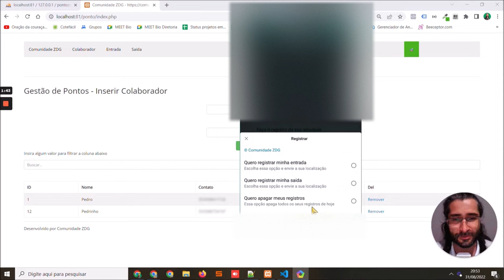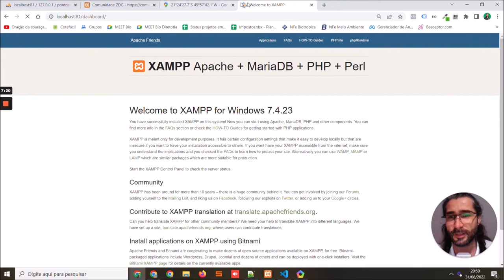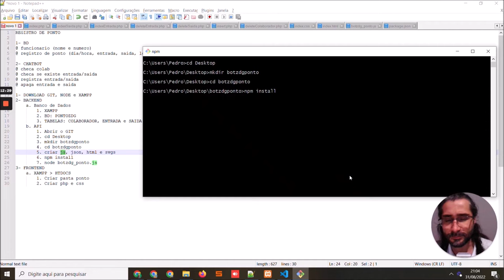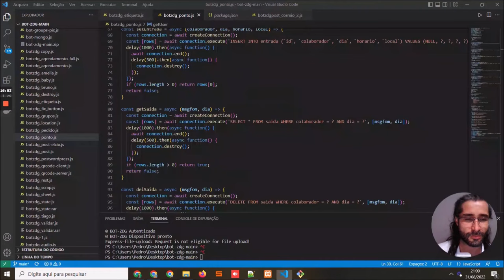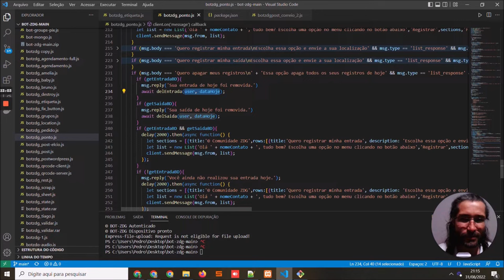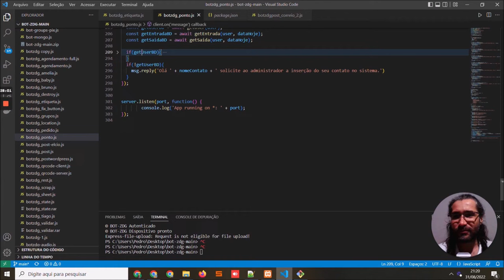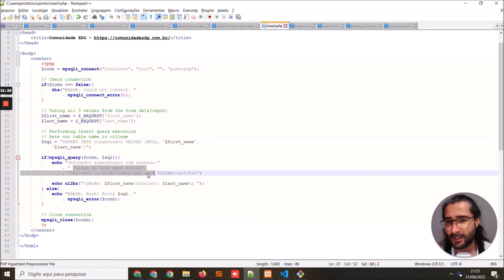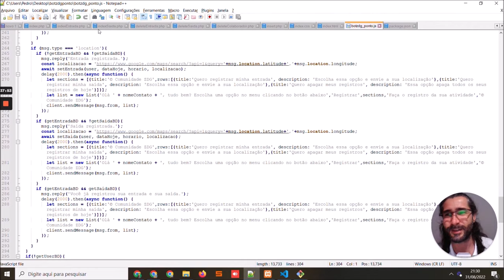Ponto inteligente de WhatsApp para registrar entrada, saída e a localização do seu colaborador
✅ Ponto inteligente para registrar entrada, saída e a localização do seu colaborador de graça